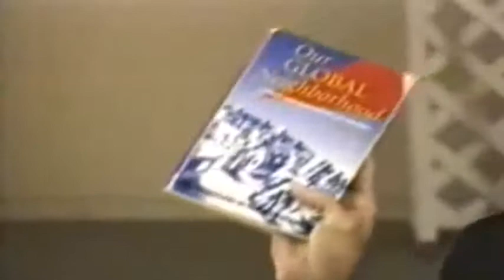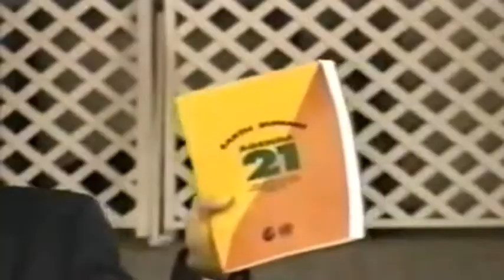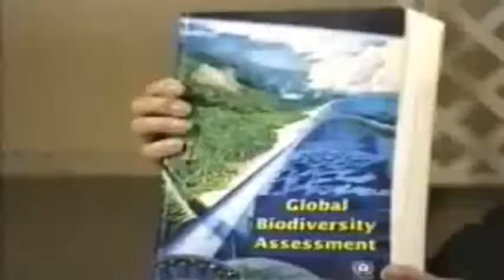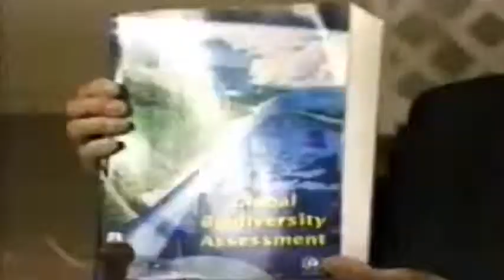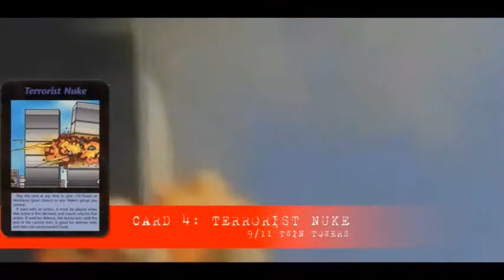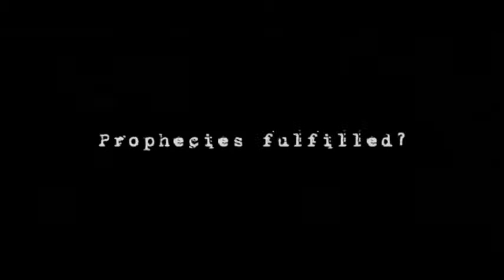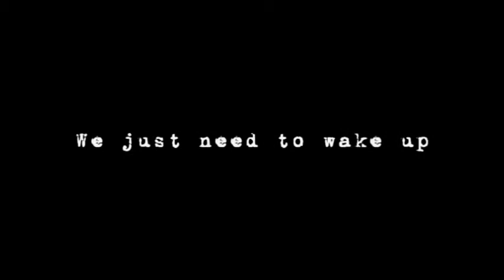Agenda 21 - Global Government Takeover